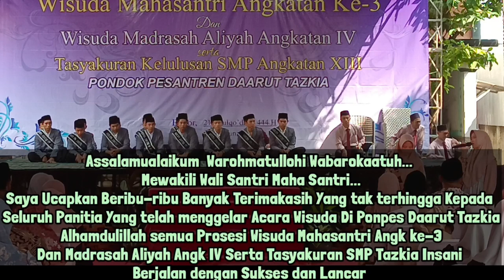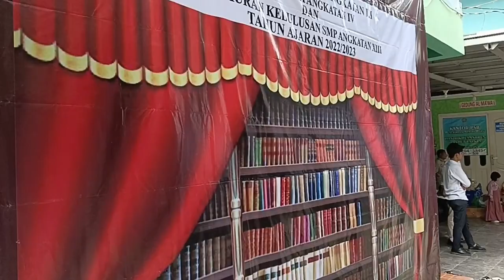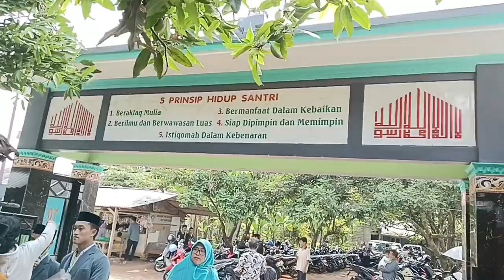"PROSESI WISUDA" || MAHASANTRI ANGK KE-3 - PART 4 (100623)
Alhamdulillah Acara Wisuda Berjalan Khikmad dan Sukses

Video Original, Backsound Cover Santriwati, Santriwan & wisudawan serta wisudawati